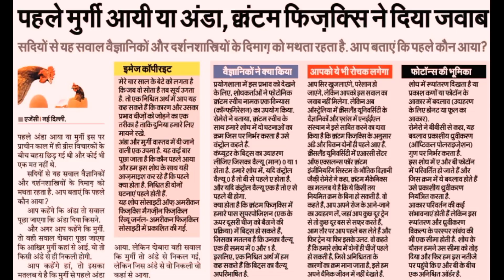UGC NET December 2018 || पहले मुर्गी आयी या अंडा-कौनसी Research Methodology है ? PhD MPhil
Title:
About Me:
My self Dr. Venudhar Routiya, PhD and NET in Law, Assistant Professor in Law, Pt. Ravishankar Shukla University, Raipur (C.G.). I am govt. tutor of NET, UPSC, PSC Banking Civil Judge and Government Legal advisor.
About Video:
UGC NET December 2018 || पहले मुर्गी आयी या अंडा-कौनसी Research Methodology है ? PhD MPhil ध्यान दें. इस विषय पर रिसर्च किया गया.
1. PhD and MPhil की प्रवेश परीक्षा में बदलाव || UGC amended New Rule
2. केवल 5 रूपये PhD & MPhil का Admission Fees || Rs 414 में पूरा PhD
3. How much does a PhD Cost in India || BHU में कितनी फीस है? NET
4. कैसे लिखे नोट्स || How to write Notes || PhD MPhil NET JRF SET
5. PhD कितने साल का होता है ? MPhil NET JRF वालों को छूट मिलता है या
6. ये नियम लागू हो गया तो कभी नहीं कर सकेंगे PhD || MPhil NET JRF
7. मुझे अच्छा नहीं लगा ये सुनकर || चपरासी के भर्ती में 3740 PhD 28
8. New Rule of UGC : Asstt. Prof. बनने के पहले विशेष Training देने होंगे
9. What is the Research and how to do Research? || PhD MPhil NET
10. UGC NET December 2018 की बेहतरीन तैयारी के लिए IMP Tips ||
11. PG के बाद M.Phil करे या PhD || M.Phil डिग्री PhD से ज्यादा Powerful
12. University में पढ़ाने के लिए 2021 से जरुरी नहीं होगा NET || Ph.D वाले
13. इस साल से NET के बिना नहीं ले सकेंगे M.Phil और Ph.D. में Admission
Appeal:
14.  UGC NET Dec 2018 : कई प्रश्नों का एक जवाब || बार बार पूछे जाते है ||
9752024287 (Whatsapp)